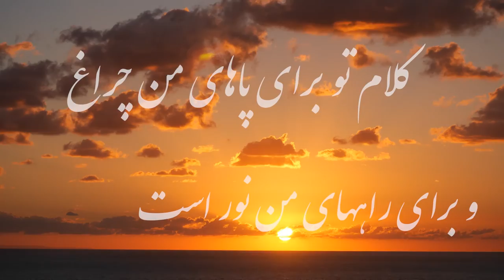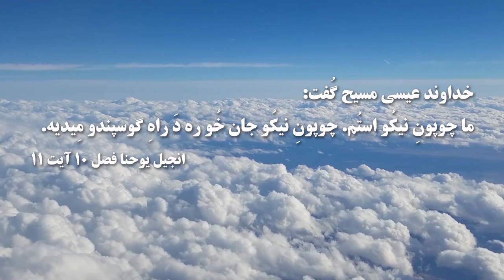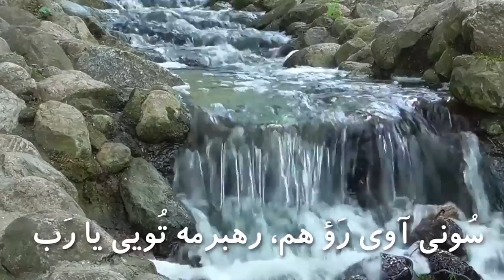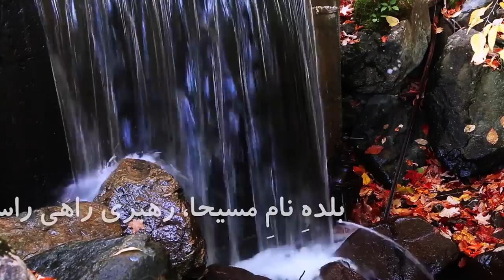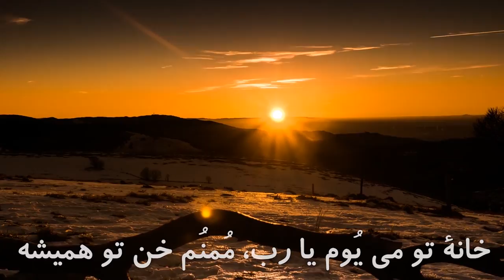در قدرت خدا - In The Might of God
پيامی از وادی ايلاه در اسرائيل